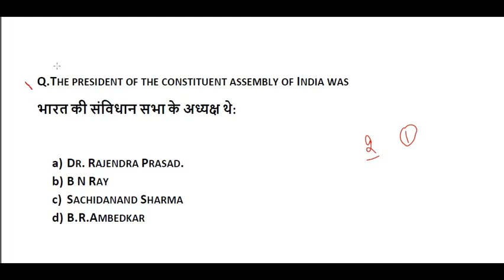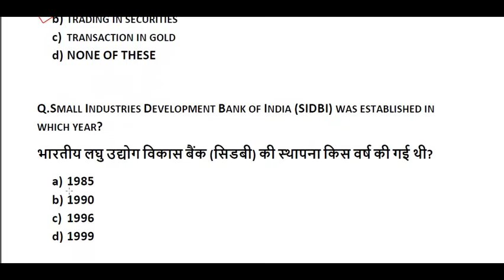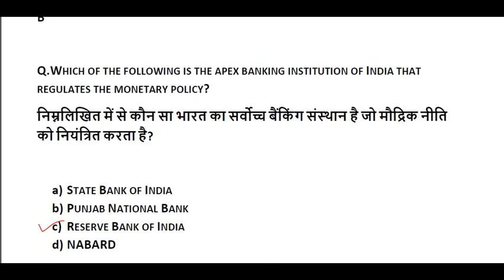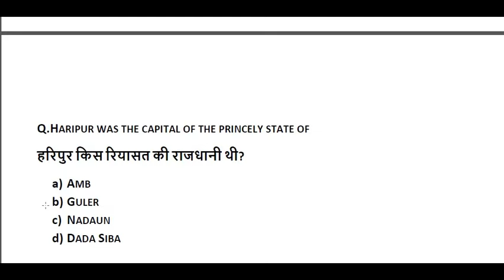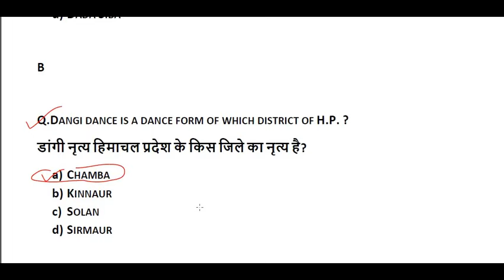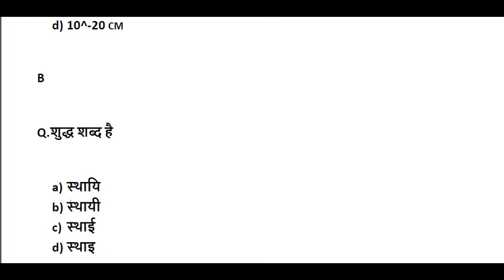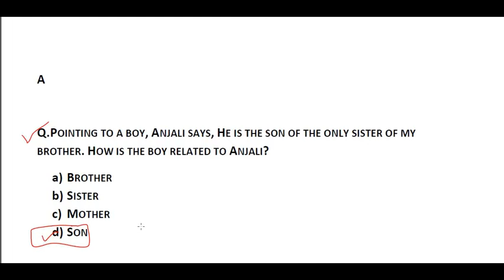IMPORTANT GK QUESTIONS FOR NEXT EXAM || GENERAL KNOWLEDGE FOR ALL EXAM